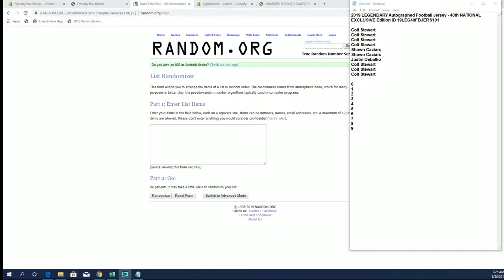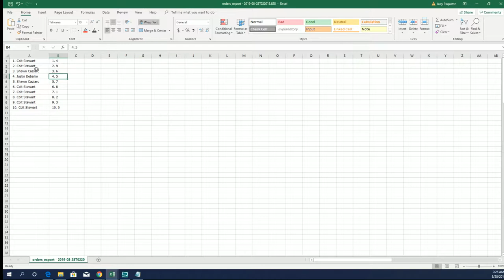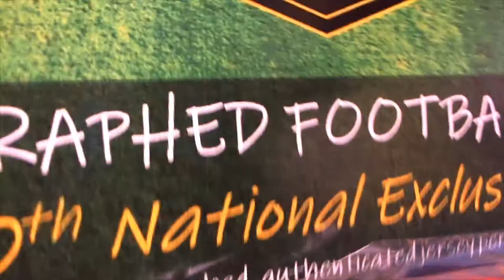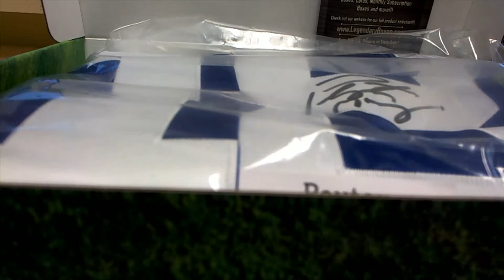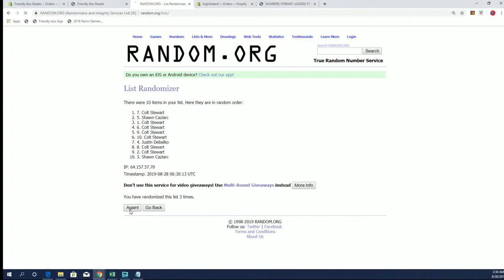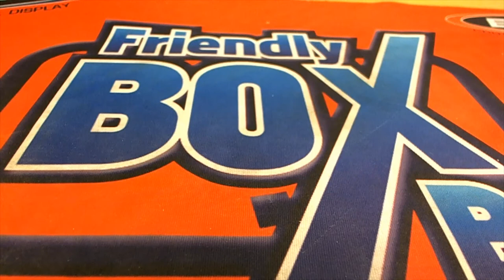2019 LEGENDARY Autographed Football Jersey 40th NATIONAL EXCLUSIVE Edition ID 19LEG40FBJERS101 MAN